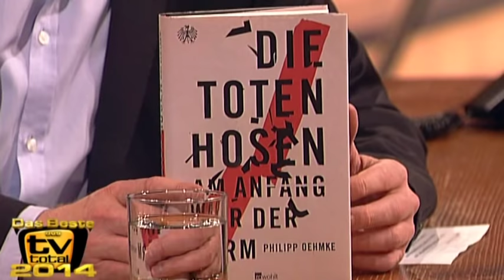Die besten Gäste aus 2014, Teil 3 - TV total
Es wurde gesungen, es wurde gezockt, es wurde gekocht: TV total hat in diesem Jahr wieder für ein Highlight nach dem anderen gesorgt.